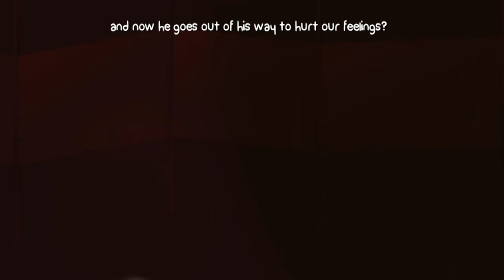Scott and Dalen: Hating Time Trials! - Battleblock Theater Ep. 4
Scott and Dalen take on their first Time Trial in Battleblock Theater, along with the frustration of repetition that follows